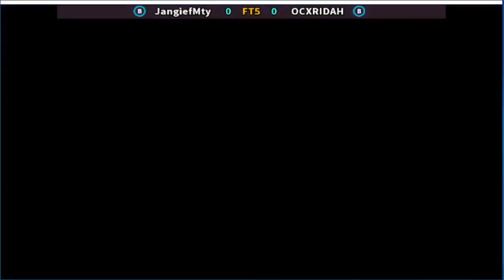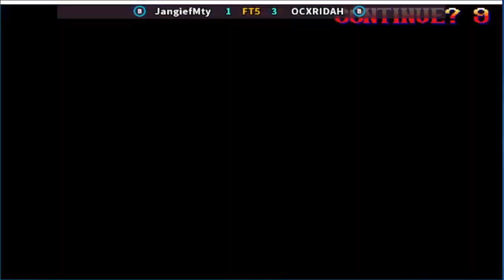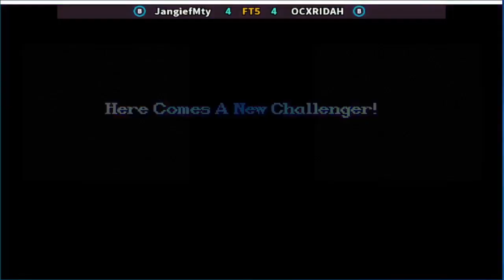Super Street Fighter II X - grand master challenge JangiefMty vs OCXRIDAH